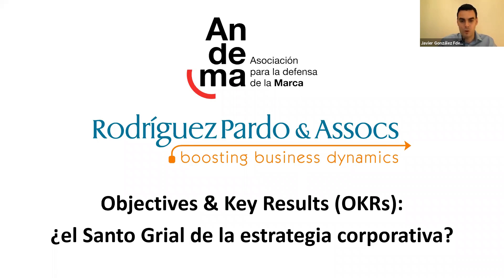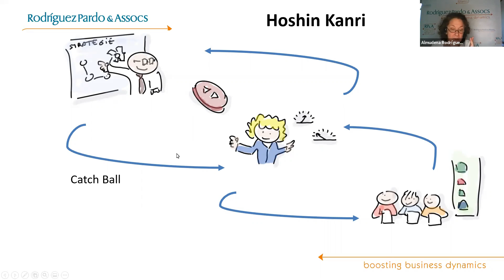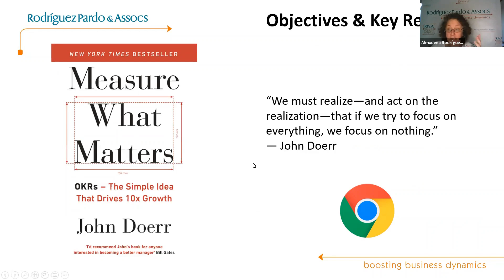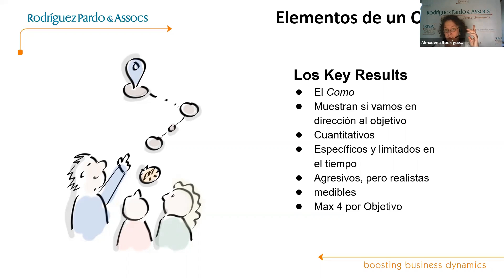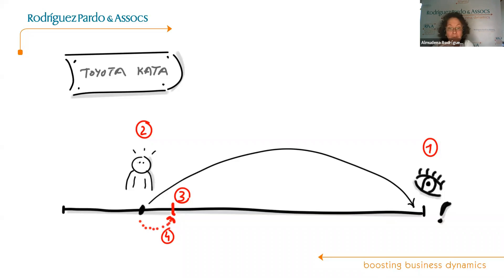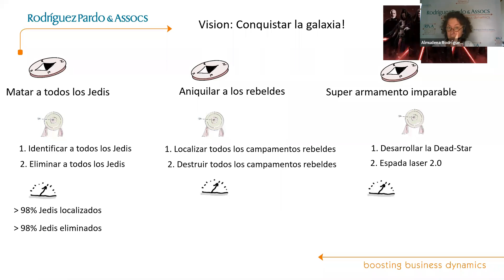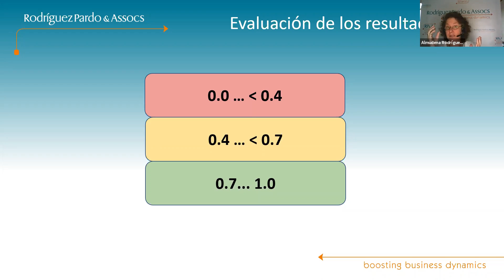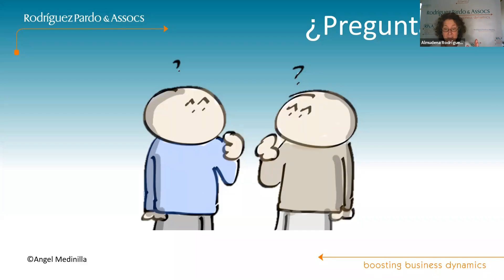Objectives & Key Results (OKRs) ¿El Santo Grial de la estrategia corporativa?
Webinar completo_"Objectives & Key Results (OKRs) ¿El Santo Grial de la estrategia corporativa?". Interviene Almudena Rodríguez Pardo, Business Agility Consultant de Rodríguez Pardo & Assocs.